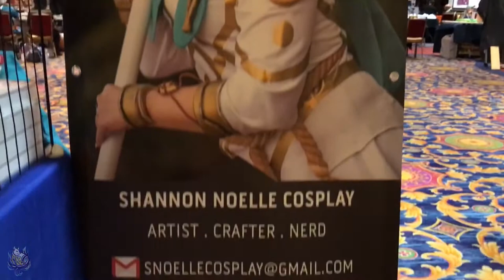S_Noelle_cosplay Interview(J1con 2019)